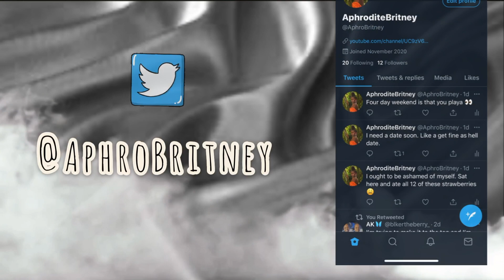Welcome to San Juan vlog|Travel Guidelines|Beach Play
Yes, I am on vacation again before you ask lol. Join me and my frendsss as we enjoy this PR sun and good vibes. Well, after a little problem at our first hotel. I DO NOT RECOMMEND CORAL BY THE SEA HOTEL. 0 STARS. HIGHLY UPSET. The rooms are not the size of the pictures and upon arrival we were told they were sold out, but I saw him give 3 keys out after us. So, yeah.

The restaurant we're at is Híjole! It was pretty good. Good service! Every activity at the beach was reserved so pre-book any activities you'd like to do.

If you just started to tune in, WELCOME! Hope you stay and vibe with a real one. And as always show me some love in my notifications.